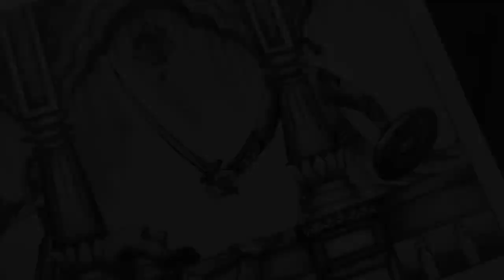Chhatrapati shivaji maharaj & Shaista khan sketch..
💥💢।।. शाहिस्त खानाची फजीती. ।।💢💥

if you like this video do share & like

🙏❤. जय शिवराय. ❤🙏